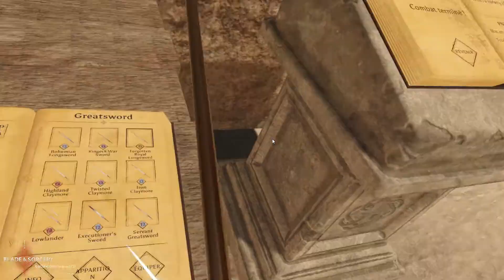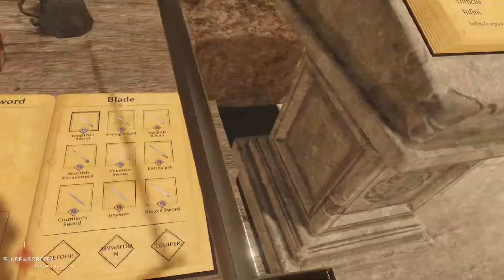B&S sauf que je m'amuse pour de vrai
Gardien de l'honneur: (0:00)
le meilleur métier: (2:40)
Backstabing son of a bitch: (8:20)
métier le plus peté plz nerf: (11:32)
Backline bitch: (14:50)
intermission: (19:21)
Hobbit-Lutin: (22:00)
Marodague-Kung Fu: (25:10)